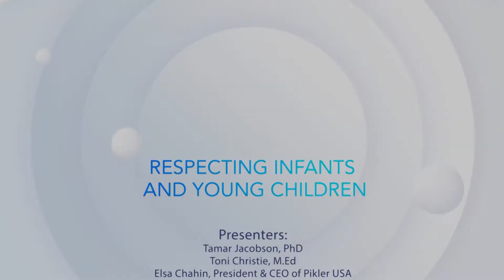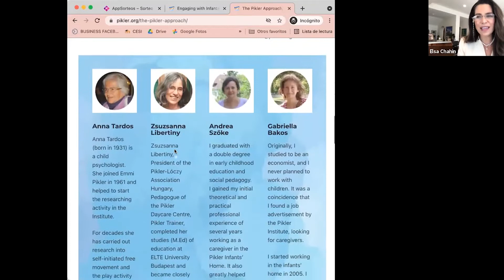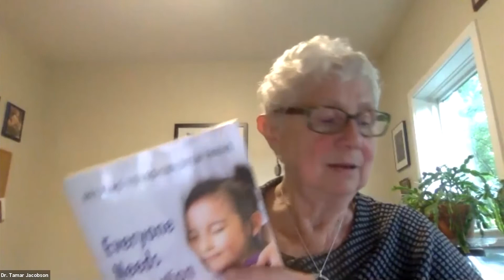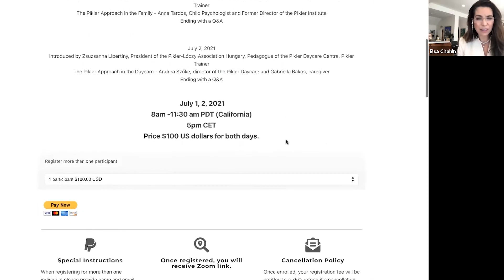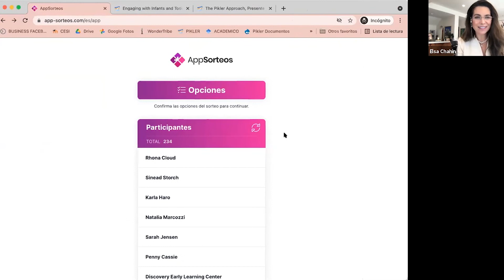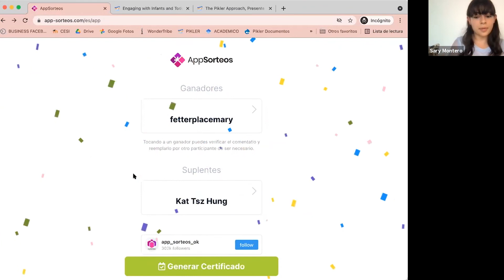Respecting Infants and Young Children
Our guest speakers, Professor Tamar Jacobson and Toni Christie will share about "Respecting Infants and Young Children."
🔸Tamar Jacobson, PhD 🔸
Tamar is an early childhood development and education consultant for early childhood programs, organizations, and families. Jacobson completed a doctorate in early childhood education at the University at Buffalo (UB). As Director of the University at Buffalo Child Care Center (UBCCC), she created a training site for early childhood students from area colleges including UB.
Jacobson is a retired Professor from Rider University, New Jersey, and served as Chair of the Department of Teacher Education for seven years. Dr. Jacobson serves on the Consulting Editors Panel for NAEYC, was the recipient of the 2003 Director of the Year Award, National Coalition of Campus Children’s Centers, the 2013 National Association for Early Childhood Teacher Educators (NAECTE) Outstanding Early Childhood Teacher Educator Award, and is a former Fellow in the Child Trauma Academy. Tamar Jacobson presents at International, National, State, and Regional levels. She is the author of Confronting Our Discomfort: Clearing the Way for Anti-Bias (Heinemann, 2003), Don’t Get So Upset! Help Young Children Manage Their Feelings by Understanding Your Own (Redleaf Press, 2008), Everyone Needs Attention: Helping Young Children Thrive (Redleaf Press, 2018).
🔸Toni Christie, M.Ed🔸
Toni Christie is the Director of the Childspace Early Childhood Institute in Wellington, NZ.  She is passionate about early childhood education, leadership, environments, infants, teamwork, communication, and advocacy for children, families, and early childhood educators.  Toni holds a Master of Education with merit from Victoria University in Wellington.
Toni enjoys her many roles in life as a wife, mother, author, keynote speaker, marriage celebrant, Justice of the Peace, editor, musician, artist, and mentor.  She loves to sing, dance, and play with her family, friends, and colleagues every day!